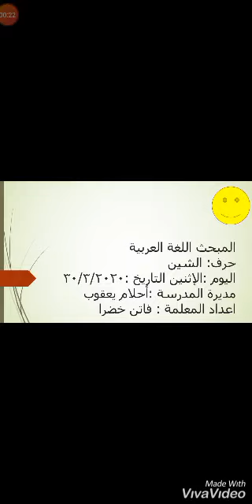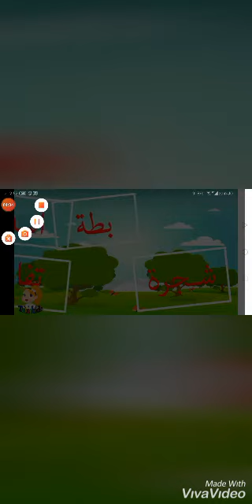اليوم الإثنين ٣٠ /٣/٢٠٢٠ الصف البستان حرف الشين